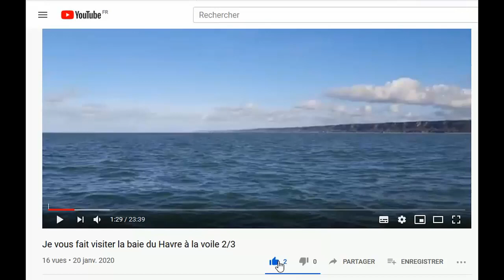Transport fever 2 LP2 épisode 11 (ligne de bord de mer)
Suivez cette 2éme partie sur transport fever 2, je joue sur une map tropical mais avec un climat tempéré.

twiter: @toria_et